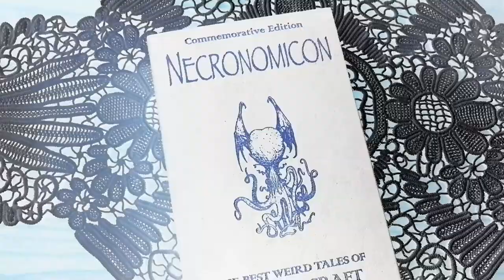Najgore igre 2020. godine - KPC GOTY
Protekle godine bilo je dosta dobrih igara, ali i onih koje su bile totalna katastrofa. Ovaj video je upravo o tim failovima, tačnije o 10 najgorih igara koje smo imali nesreću da zaigramo tokom 2020. godine.